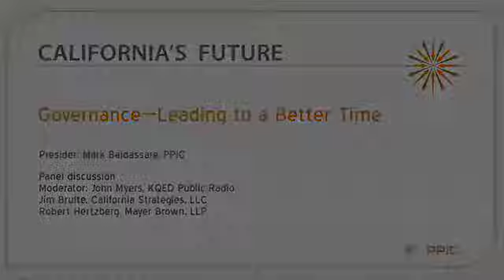Governance--Leading to a Better Time (Panel discussion)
Panel discussion moderated by John Myers of KQED public radio, with Jim Brulte, California Strategies, and Robert Hertzberg, Mayer Brown. The former Senate Republican leader and former Democratic speaker of the California Assembly talk about the future of reform efforts in California.